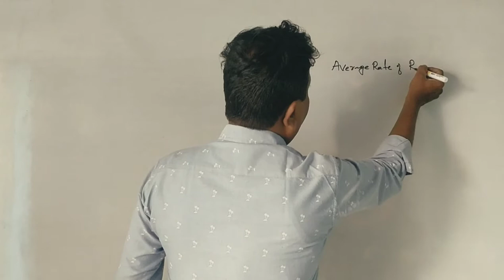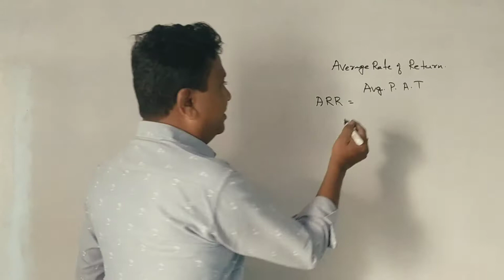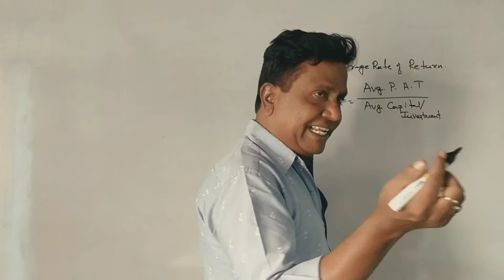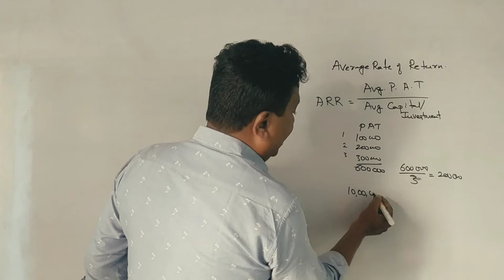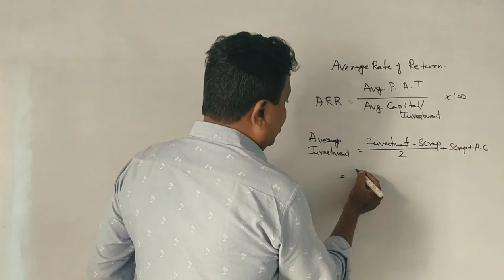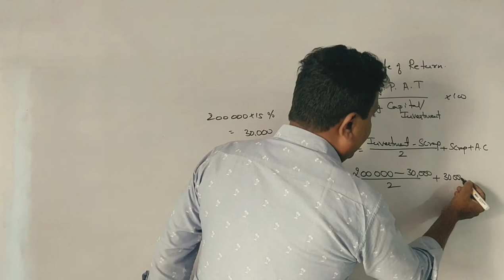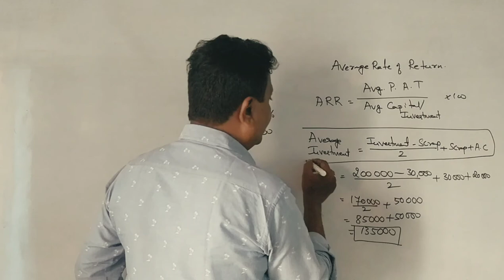Average Rate of Return in Kannada PART 8 - B.COM 2019 Question Paper 2 Marks